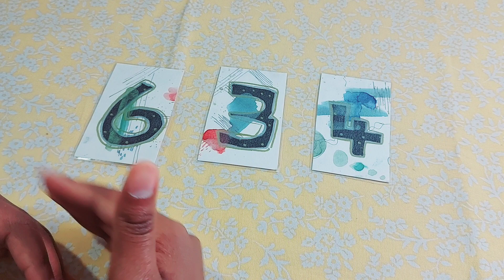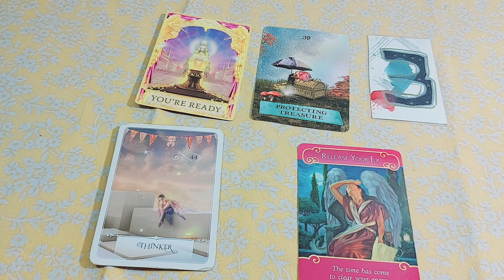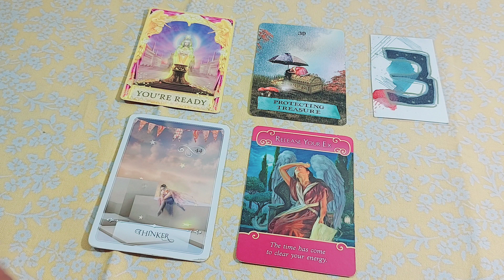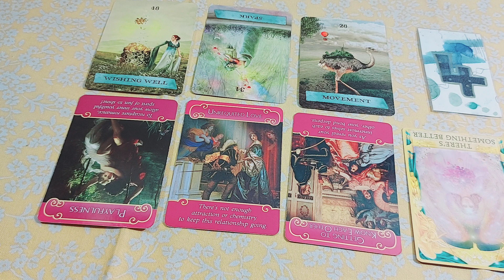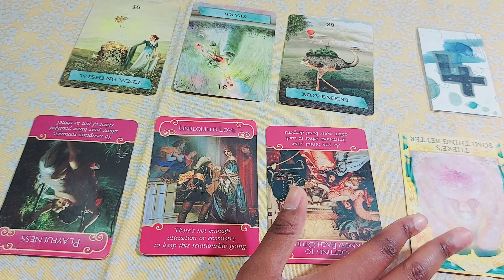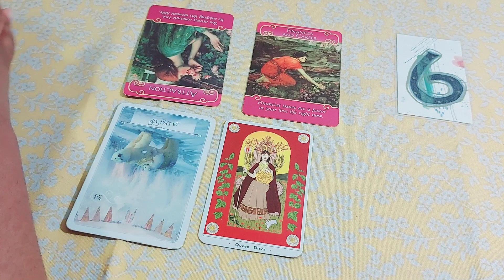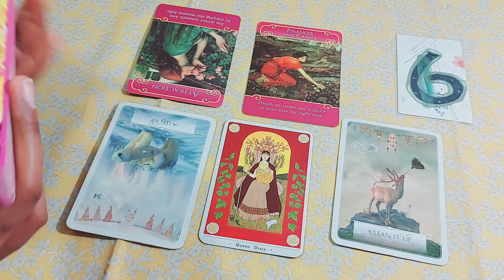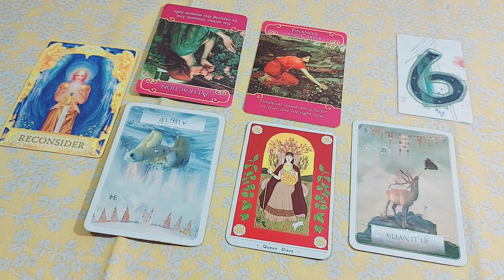✨😮🫠 I had a dream about my ex, what does it mean? 💔🤔✨ Pick a number / Pick a card ✨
Did you dream about your ex? Hmmm have you wondered what to make of it all? Well this reading is for you! Obviously this is going to be different for everybody, but perhaps there's something you can take from this general reading! I love dream interpretations, so maybe this could help you get connected more to your intuitive symbols!
"I dreamed about my ex, what did it mean??" The timestamps are below! I'll see you in your reading!

TIMESTAMPS

Number 3 - 01:25
Number 4 - 07:50
Number 6 - 14:35

Hello

[Journals]
Get your copy of the "ME: My Entry to Me" Journal & Other journals to use for your scripting and manifestation needs ♡